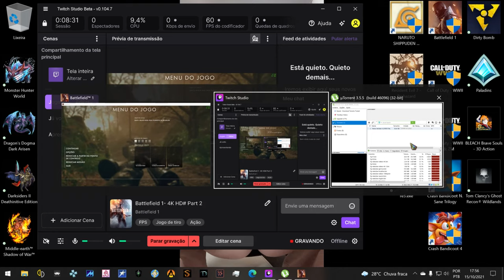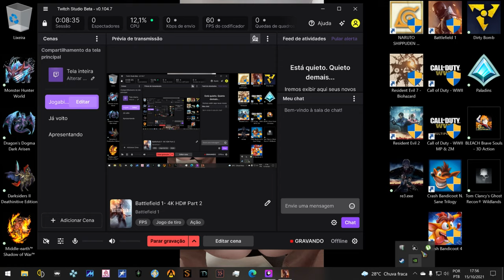Battlefield 1 4K HD# Part 2 Sniper Nortuno !!!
Battlefield 1 é um jogo eletrônico de tiro em primeira pessoa ambientado na Primeira Guerra Mundial, desenvolvido pela DICE e publicada pela Electronic Arts. É o décimo quarto jogo da franquia Battlefield. Foi lançado em outubro de 2016 para Microsoft Windows, PlayStation 4 e Xbox One.
Data de lançamento inicial: 21 de outubro de 2016
Motor: Frostbite
Série: Battlefield
Desenvolvedor: DICE
Modo: Jogo multijogador
Indicações: BAFTA Video Games Award: Melhor Multiplayer, MAIS